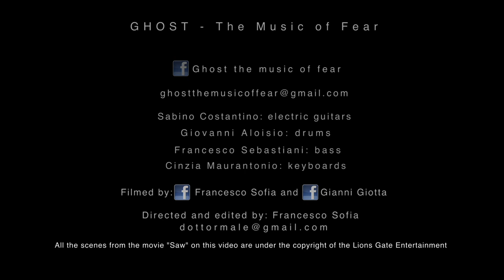Hourglass - Official Live Video - Ghost The Music Of Fear - Full HD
Parental Advisory: This video includes scenes of violence and gore
PLEASE ENJOY THE FULL HD VIDEO OPTION BEFORE THE VIDEO STARTS!
Hourglass (Lamb of God Tribute) - Official Live Video - edited by Francesco Sofia,
All the scenes from the movie "Saw" on this video are under the copyright of the Lions Gate Entertainment.
Original Music by Lamb of God, - Sony Music Entertainment -
Music arranged and performed by "GHOST - The Music of Fear":
Sabino Costantino: electric guitars
Giovanni Aloisio: drums
Francesco Sebastiani: bass
Cinzia Maurantonio: keyboards

Shot and edited by Francesco Sofia